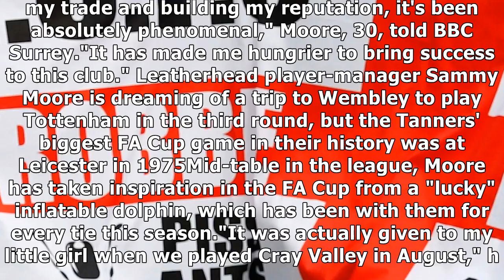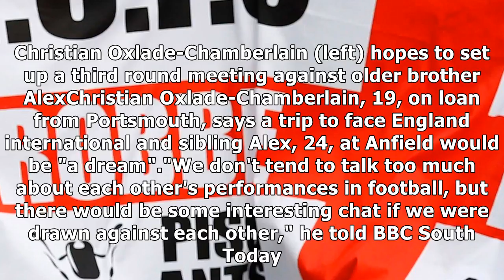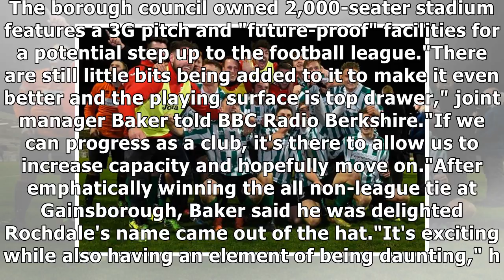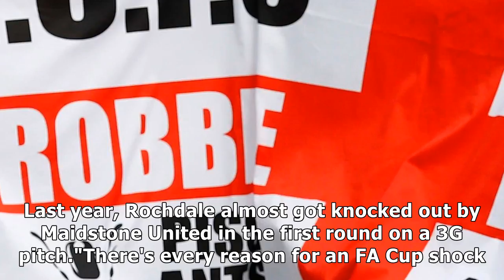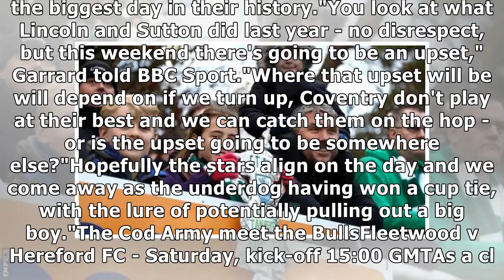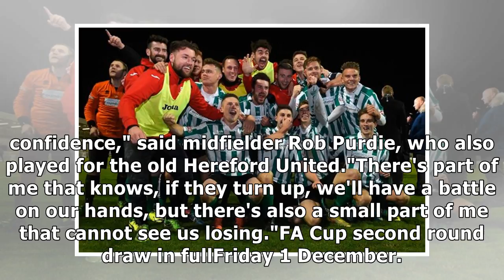Fa cup: non-league sides look to create upsets and history in second round